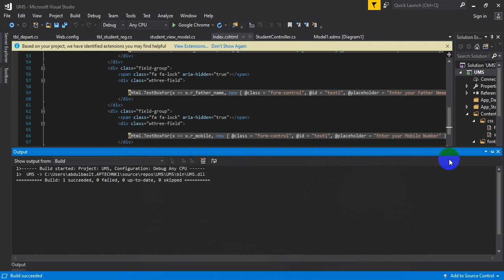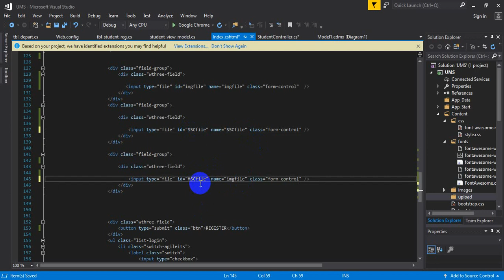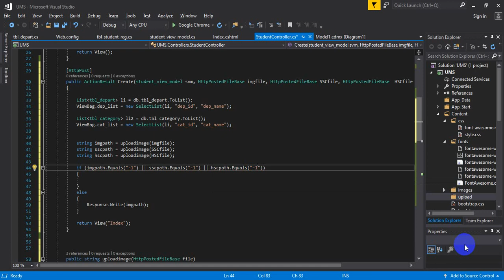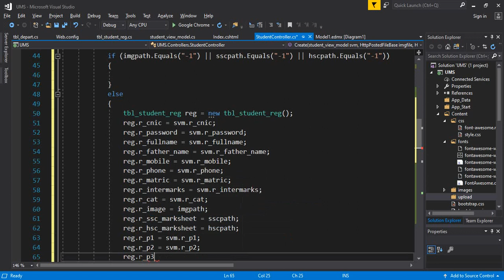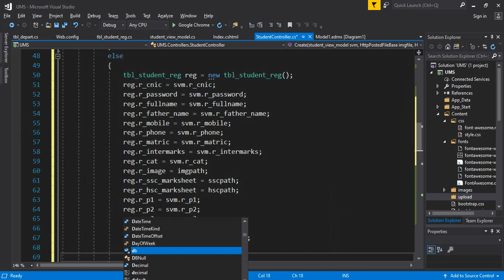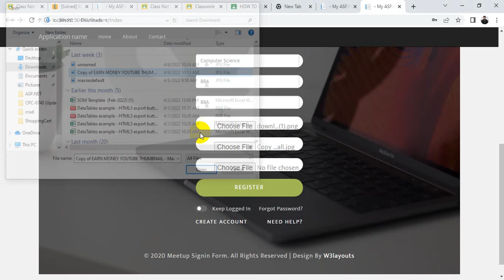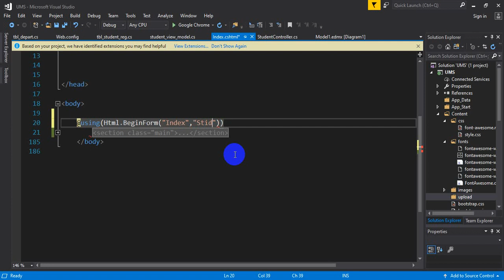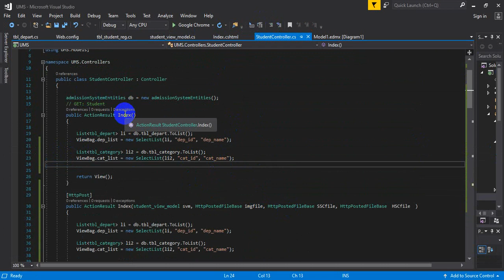University Portal Part 3 using Asp .NET MVC and SQL SERVER